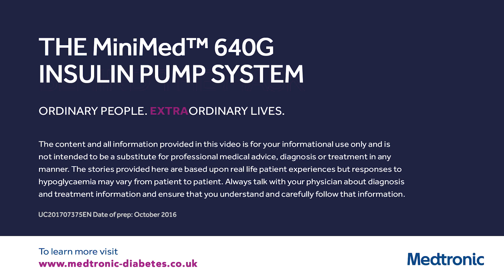Children using the Medtronic MiniMed™ 640G Insulin Pump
Hear from guardians on their own experience of using the Medtronic MiniMed 640G Insulin pump to help manage their child's diabetes.
UC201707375EN: Date of Prep: October 16